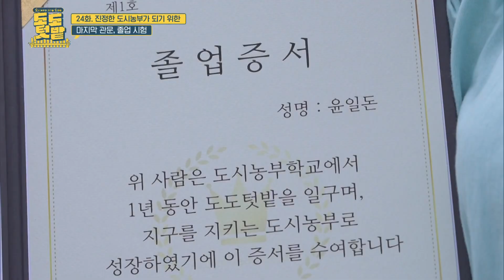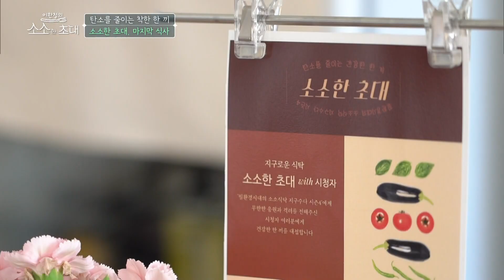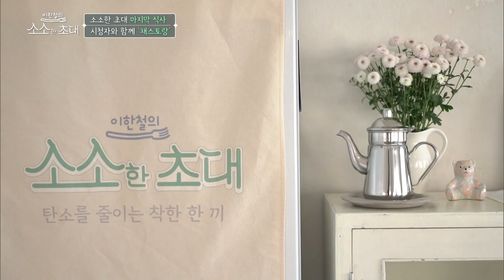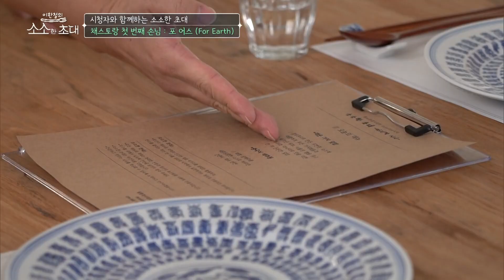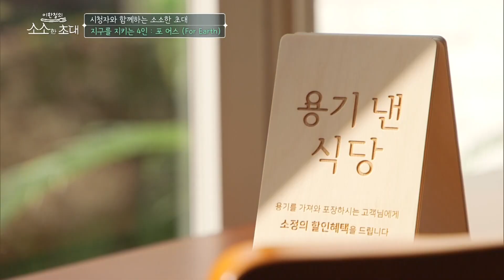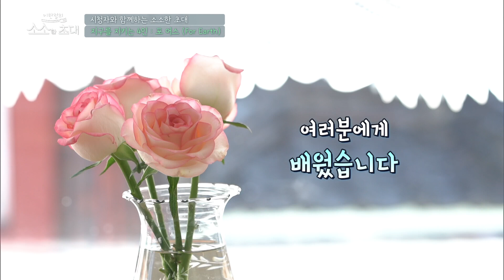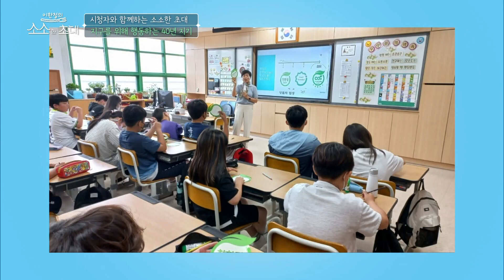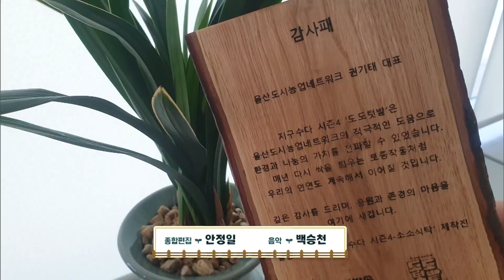ubc 윱씨 / ep.24 도도텃밭 & 소소한 초대 마지막화 [필환경시대의 지구수다 시즌4-소소식탁]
방송일시
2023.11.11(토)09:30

(도도텃밭) ‘도시농부야 지구를 도와줘’
 어느덧 마지막 시간을 맞게 된 (도도텃밭)
아쉬움을 잠시 뒤로하고 농사꾼은 밭일을 멈추지 않는다!
부지런히 (소소한 초대)에 나눔 할 상추를 수확하고 양파 모종을 심은 도시농부들!

 과연 일돈 농부는 지난 1년 동안 완벽한 도시농부가 되었을까? (졸업 퀴즈) 시간과
하이디 농부가 토종 호박으로 만든 ‘파운드 케이크’ 새참 시간!
그리고 지속가능한 농업을 꿈꾸며 (타임씨앗)을 심는 시간까지.
도도텃밭이여! 도시농부들이여 영원하라! 마지막 밭일을 함께 한다.

(이한철의 소소한 초대)
 마지막 식사는? ‘시청자와 함께 하는 식탁’
그동안 지구수다와 소소한 초대에 아낌없는 응원과 격려를 전해준 시청자들에게
참여 신청을 받아 특별한 ‘채스토랑’에 초대했다!

 지구수다 매시즌을 함께 해준 시민운영진, 어머니와 함께 온 5살 아이의 학부모,
소비자교육과 환경활동을 펼치는 오랜 단짝 등!
그들을 위해 준비한 대견한 채소로 만든 건강하고 맛있는 한 끼와 그들의 환경 이야기, 그리고 앞으로의 바람.
소소한 초대의 마지막 식사, 하지만 결코 끝나지 않을 이야기! ‘채스토랑’에서 만나본다.